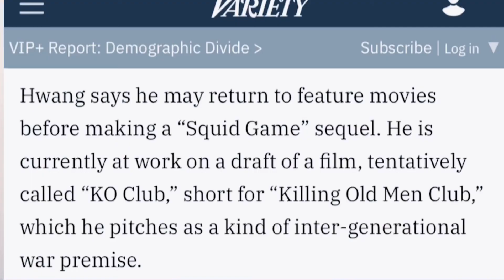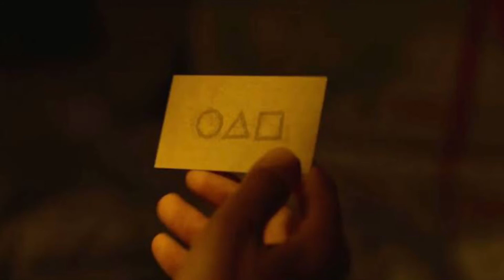Seriado sul coreano Round 6 / Squid Game da Netflix é acusado de plágio de filme japonês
Squid Game  ou Round 6 é acusada de plágio de filme japonês! Saiba tudo que está rolando neste seriado da Netflix que será o mais visto no mundo !